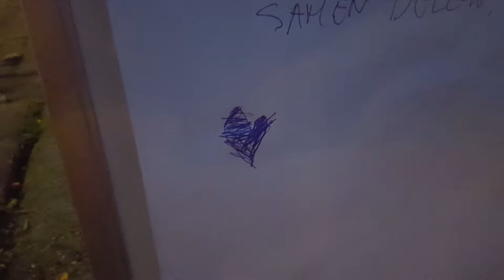st maarten charlotte en vader maarten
Wat betekend geven en delen in je wijk voor hen?